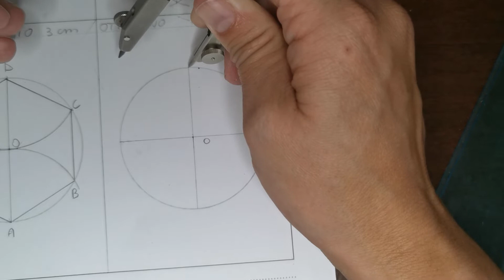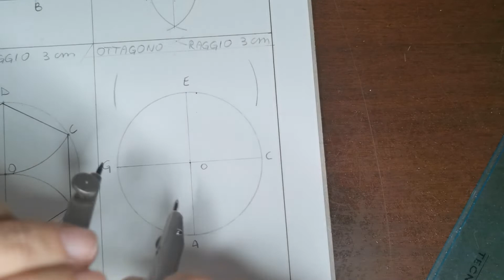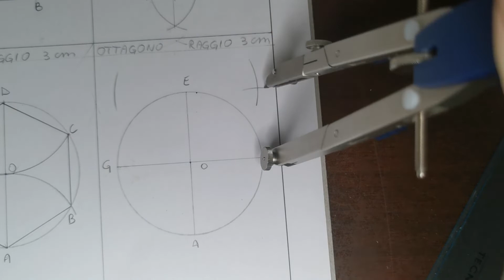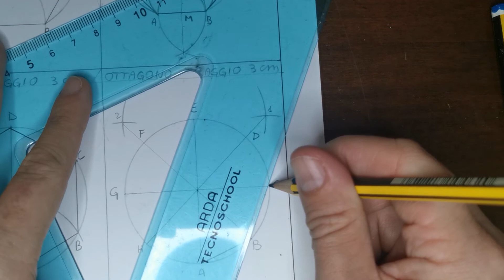costruzioni geometriche. tavola di ripasso 2 (8/8)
ottagono dato il raggio